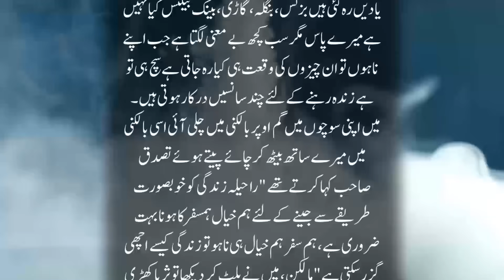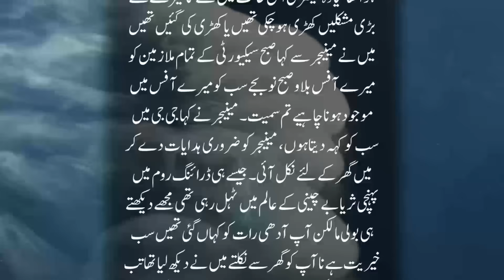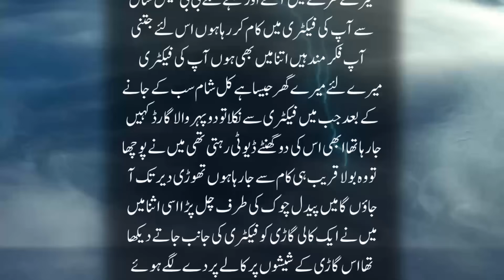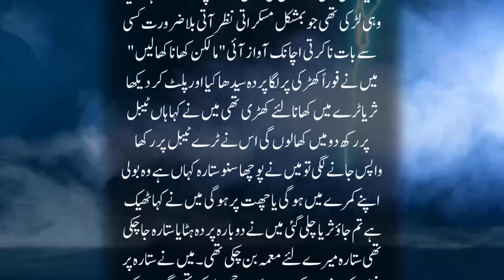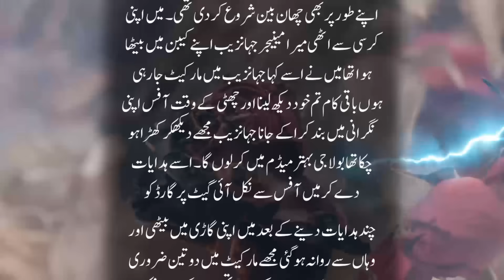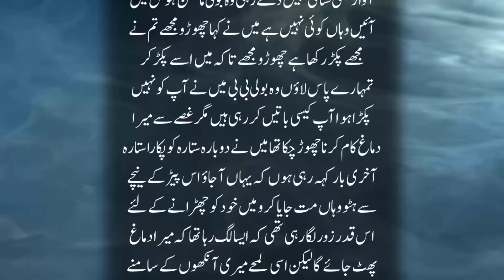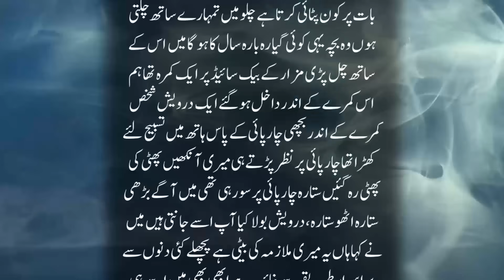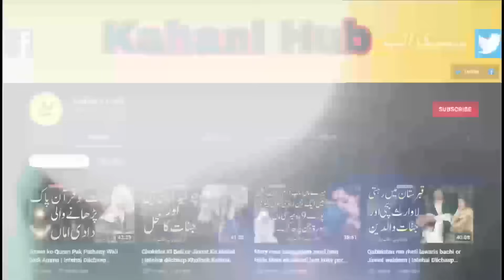Khobsorat Hafiz e Quran Larki Aur Shehnsha e Jinnat | Ashiq Ki Sachi Khofnak Kahani